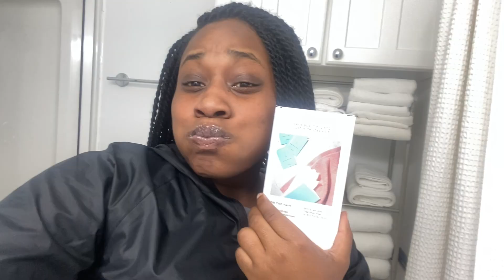WAXING BINKS LEGS WHILE SHES SLEEPING ( HILARIOUS 🤣 )